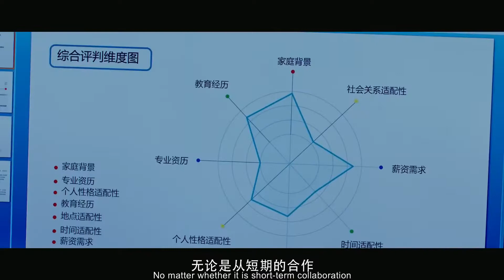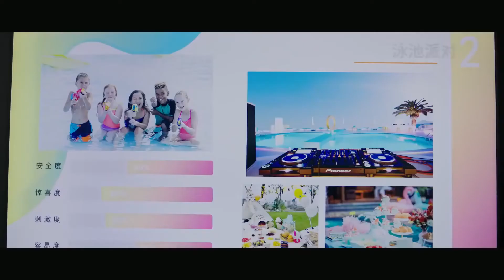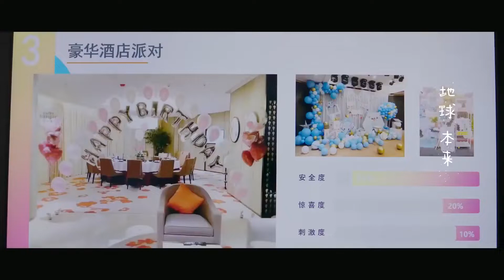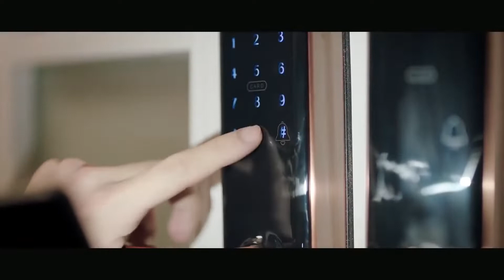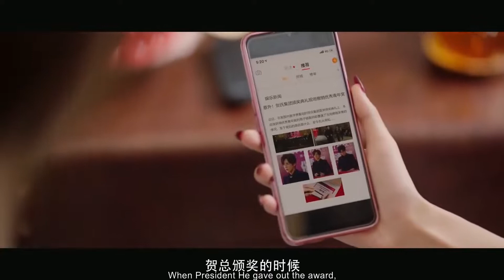【ENG SUB】霸总带娃追妻精华 02《贺先生的恋恋不忘 Unforgettable Love》 | 芒果TV大电影剧场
🎞️Plot summary: The drama revolves around He Group CEO He Qiaoyan and child psychological counselor Qin Yiyue. It tells the story of the rational and indifferent boss and the soft and meticulous psychologist, from acquaintance to falling in love.